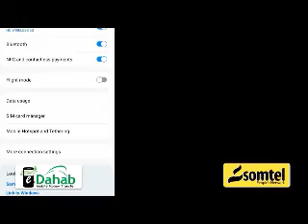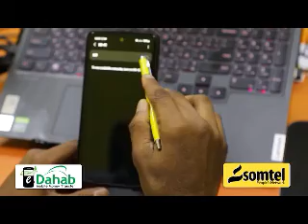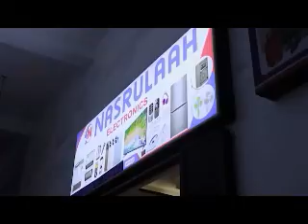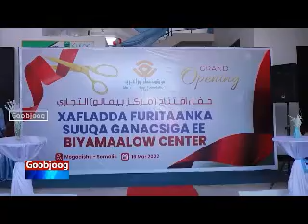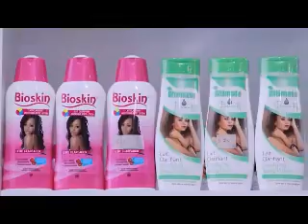DEG DEG AH; Ma runba in Qoor qoor & Lafta gareen ciidamo Itoobiyan ah keensaden, Villa Somaliya oo w